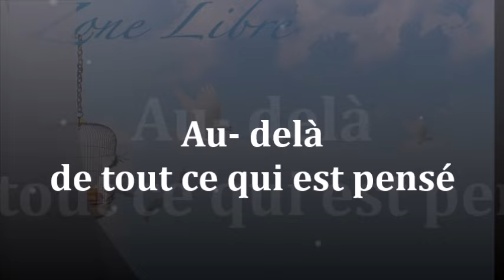1606" Au-delà de ce qui est pensé" Guy ROGER ZONE LIBRE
voir la zone de confort et s'extirper pour en être libre